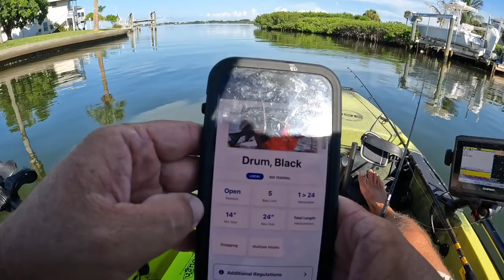Part 2 - Tarpon Catch and a Black Drum Catch and Cook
In this video, My favorite Penn reel gives up the ghost while in the middle of catching dinner. I was able to pull the black drum in, but my $300 reel is toast. Took the drum home and made amazing fresh tacos. Be sure to watch for recipe.